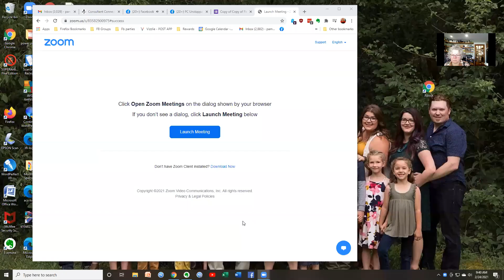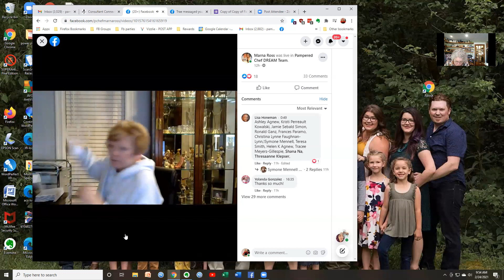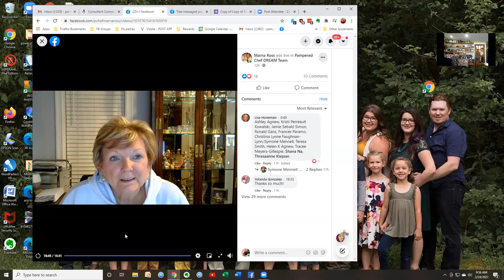Pampered Chef with Maureen